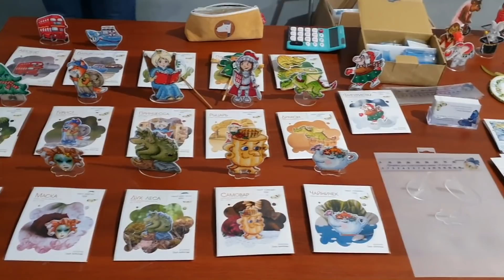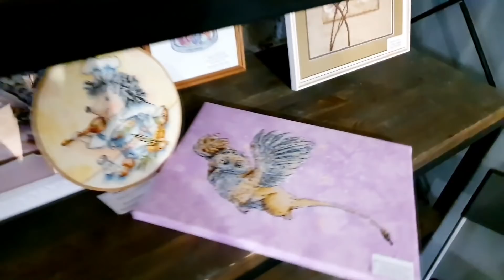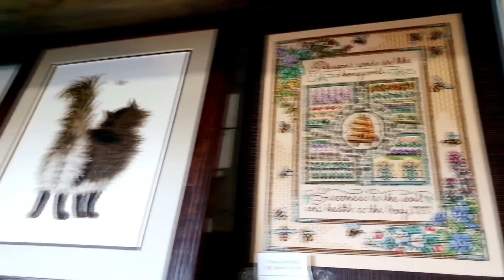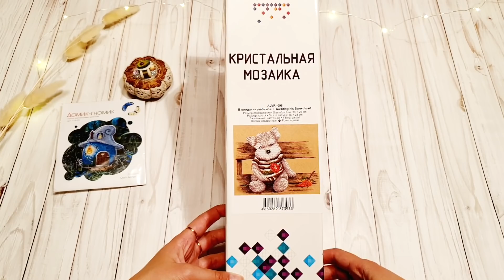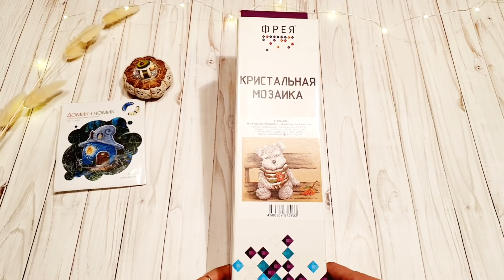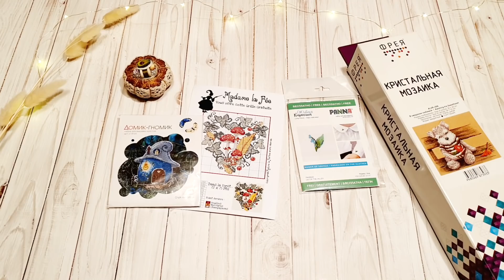Вышивальный фестиваль: новинки Panna, французская вышивка. Покупки и подарки.